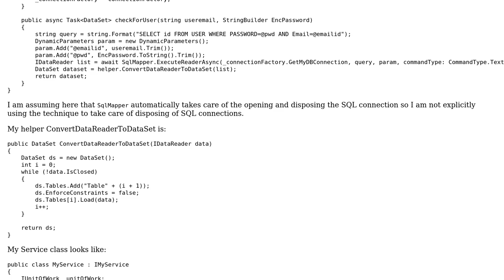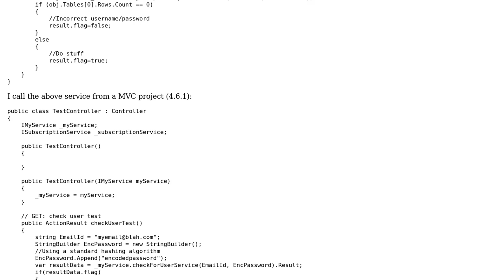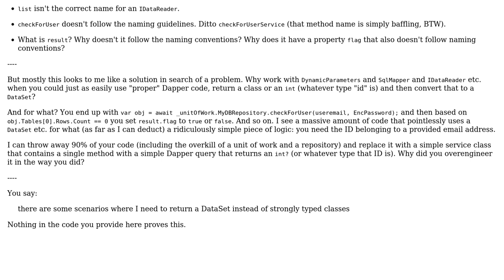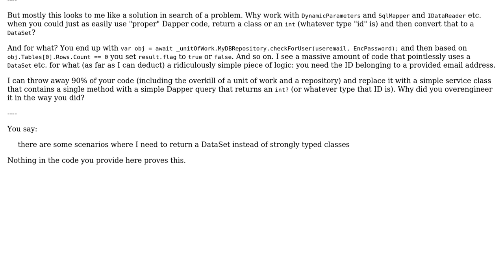Repository pattern with Unit of work using ADO.NET in C# to authenticate user from database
Code Review: Repository pattern with Unit of work using ADO.NET in C# to authenticate user from database

With thanks & praise to God, and with thanks to the many people who have made this project possible! | Content (except music & images) licensed under CC BY-SA | Music | Images & others | With thanks to user Reinderien user Rahul Sharma user BCdotWEB and the Stack Exchange Network Trademarks are property of their respective owners. You are responsible for your own actions.